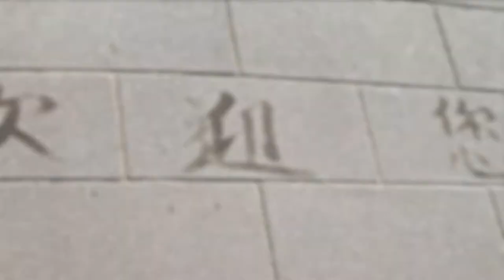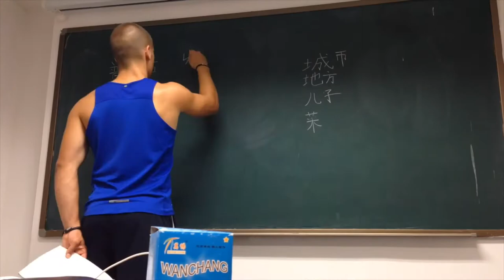Whitworth in China 2014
15 Whitworth University students travel to Beijing, China, to study four months at Zhong Yang Minzu Daxue in the fall of 2014. In addition to intensive language study, the WIC program included travel to the Shanxi Province and other famous sites around Beijing.